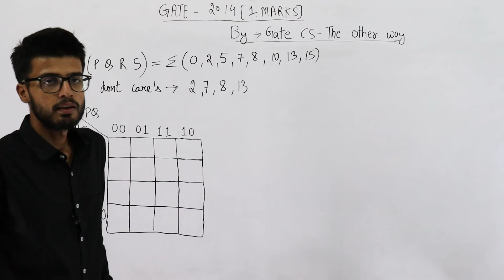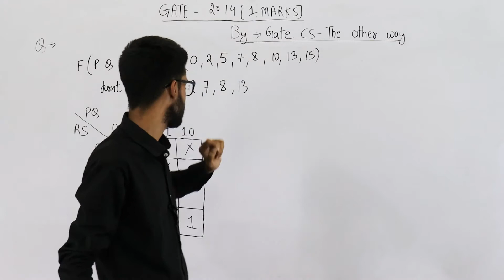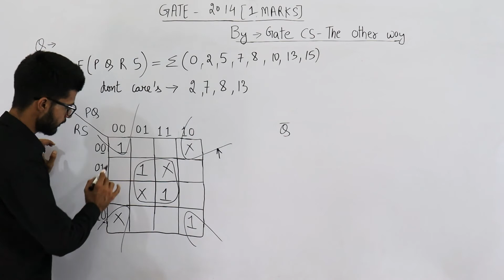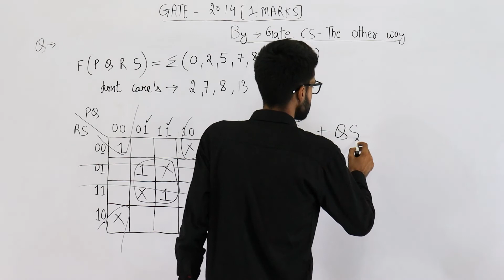Gate 2014 pyq DIGITAL |Consider the following minterm expression for F (P,Q,R,S).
Consider the following minterm expression for F (P,Q,R,S) = ∑ (0, 2, 5, 7, 8, 10, 13, 15).The minterms 2, 7, 8 and 13 are ‘do not care’ terms. The minimal sum-of-products form for F is :

(A) QS’ + Q’S
(B) Q’S’ + QS
(D) P’Q’S’ + P’QS + PQS + PQ’S’